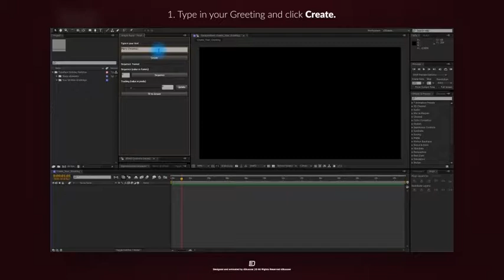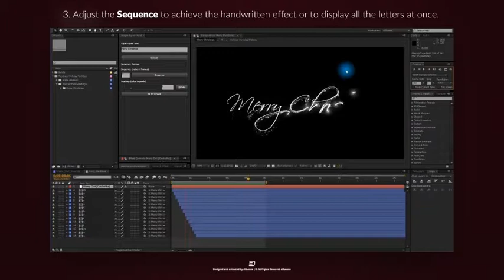Simple Typer - Holiday Particles Handwritten Typeface | after effects christmas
christmas after effects template